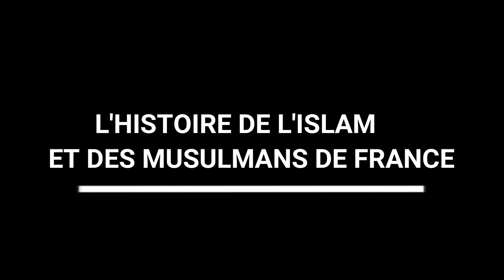Comment transmettre l'histoire de l'islam et des musulmans de France à la jeunesse ?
Interview de Chiheb M'nasser réalisée par Jamel El Hamri lors de l'exposition "L'histoire de l'islam et des musulmans de France" du 11 au 21 novembre 2021 organisée par l'association SEVE en partenariat avec l'IMS